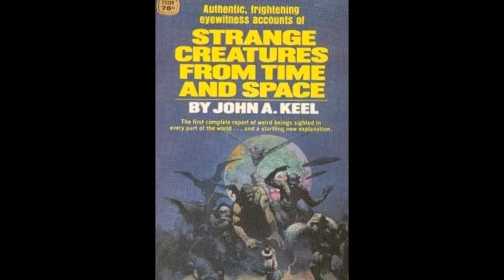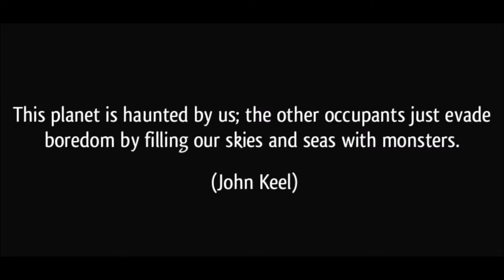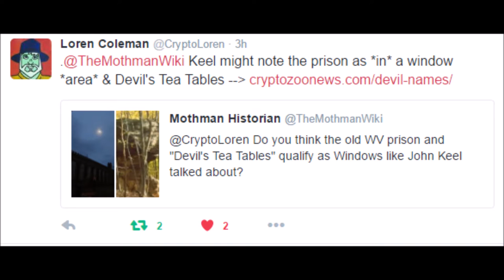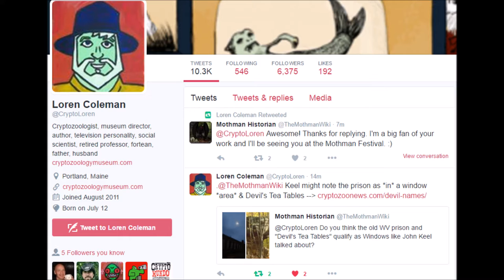Reality Distortion and Windows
In this video, we cover some of the concepts that John Keel talked about in his books and lectures such as Reality Distortion and Windows. Then, I posit that the old WV State Penitentiary and Devil's Tea Tables are in window areas.